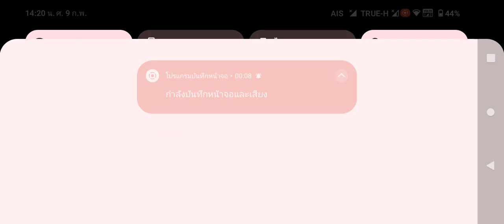Kenji พี่ช่องนี้ แฟนไม่ค่อยเซ็กซี่เลยพี่ว่างเปลื่ยน เอาที่ทำตัง